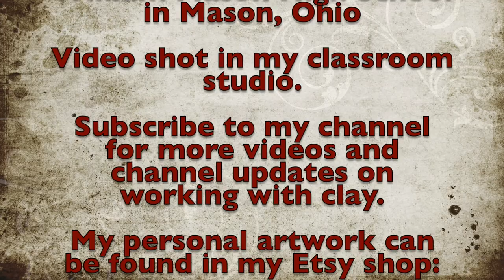Three Ways to Trim on Tabletop Shimpo Aspire Wheels for My Students Working Remotely from Home!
This video is for some of my students who are working from home these next few weeks for quarantine, and they have one of our small studio table top Shimpo Aspire wheels to work on. I am showing them ways they can trim at home on the wheels without some of our studio tools.

This video is a demonstration of using our small Shimpo Aspire Tabletop Potter’s Wheels to trim. In my class thusfar this semester, I have shown the kids how to trim using a Giffin Grip, but haven’t  yet shown them other alternatives. In this video I show the Bailey quick trim, using lugs, and usinga chum to trim

 Chums are a wonderful technique for holding a leatherhard piece upside down on the wheel to trim.  I highly recommend my students learn this technique, even if they have access to a jig- like a Giffin Grip.  I review the very basics of trimming a cup, and then demonstrate how to make the chum from stiffer throwing clay- doming it to fit up inside the pot, and then ribbing and scraping off all the slip to prevent the pots from sticking.

I also show using three lugs to hold the pot upside down and the adjustable trimmer made by Bailey that fits my Aspires!

I happen to be using Standard 153 stoneware for this demo- as that is the clay my students use on the wheel.

For the great tools I used in the video (including the Kemper trim tool) check out this link to a live searchable (control F) Googledoc I continually update with lots of my favorite tools on Amazon using my associate links! (These links don't make the products more expensive for you, but I do earn a little bit from them!)

I made this video for my Ceramics III- one semester wheel students at Mason High School.

I am a public high school ceramics teacher at William Mason High School in Mason, Ohio. (Mason is currently the largest high school in Ohio!)  As a potter, I have been working in clay for over 30 years, and I have been teaching for over 28 years, the past 20 have been specifically teaching high school ceramics.  I love what I do!  I have my own studio in my home basement, where I work on my personal pottery for my Etsy site;

I started my Youtube channel a few years ago, to make videos to help my students if they are absent and miss a demo, or if they would like to explore more advanced techniques independently.  I have been amazed to reach such a wider audience than my own students!